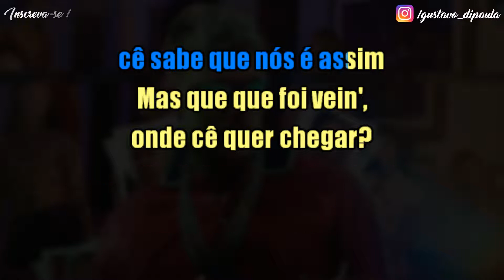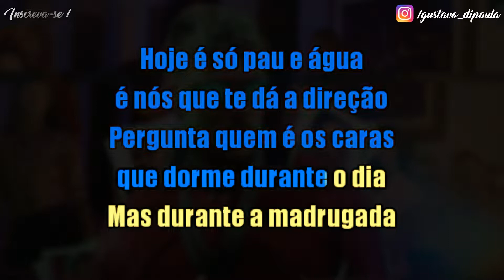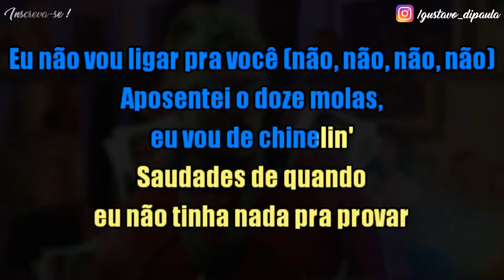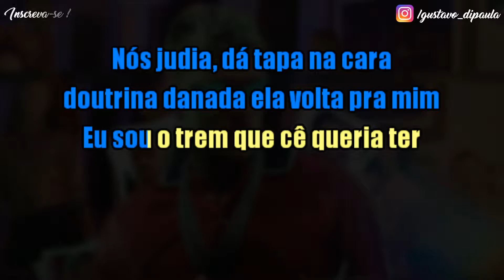Aposentei o 12 Molas - Mc Kako - Karaokê ( Instrumental Cover )